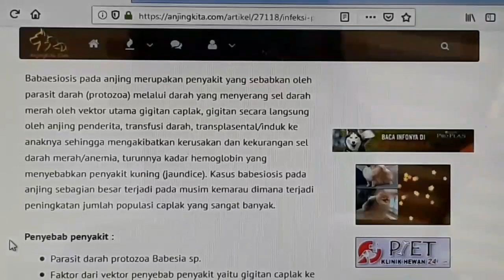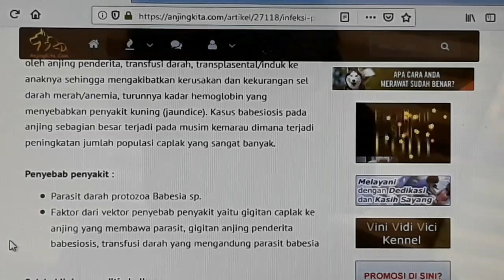PARASIT DARAH pada ANJING dan ANEMIA pada KUCING / Fie fie Jo / Jo fie fie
Salah satu penyakit pada anjing yang berbahaya adalah PARASIT DARAH.  Penyakit ini, penularannya dari KUTU caplak.  Hewan yang terkena parasit ini, tidak langsung terlihat sakit. Biasanya kalau sudah parah, baru terlihat gejalanya, yang antara lain adalah lesu, tidak nafsu makan, pucat, mimisan, mata kebiruan.  Atau gejalanya akan keluar saat hewan itu stres seperti Flippy and the gang dan Shiba.
Sedangkan pada kucing, biasanya kutu pasir penyebab ANEMIA.
Tapi Parasit Darah dan Anemia , bisa sembuh. Jauhkan saja mereka dari kutu.